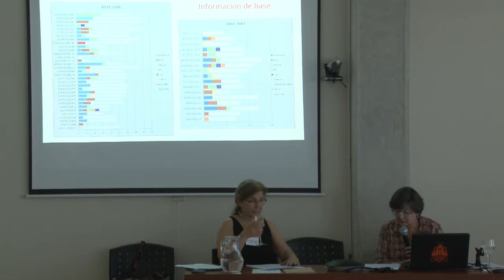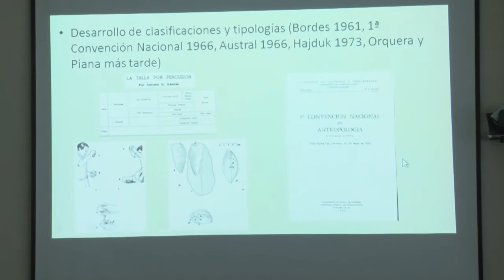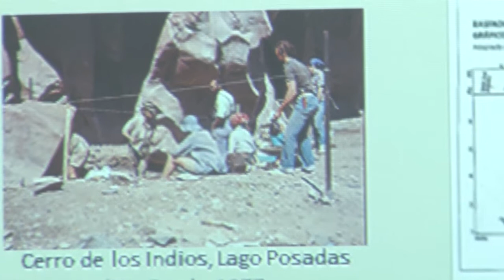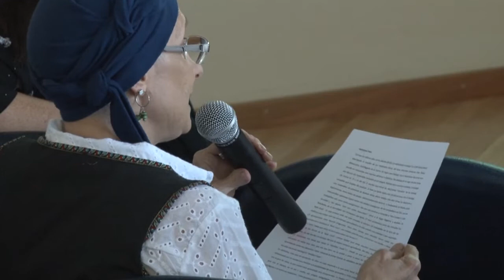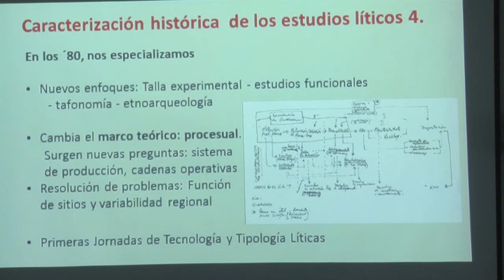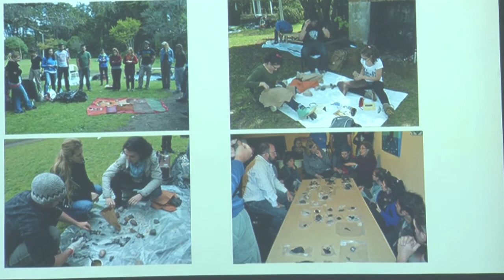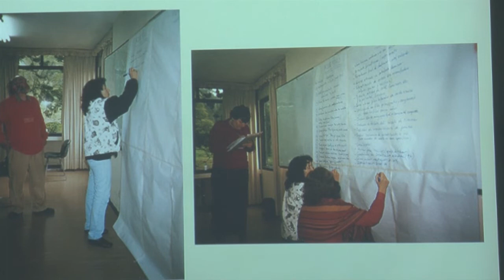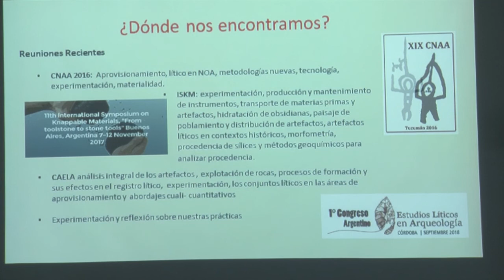Conversatorio "Una historia en construcción, los estudios líticos en Argentina"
Conversatorio
"Una historia en construcción,
los estudios líticos en Argentina"
A 10 años de "La Arqueología y las Piedras"
C. Bellelli y N. Flegenheimer

21 de septiembre de 2018 - UNC